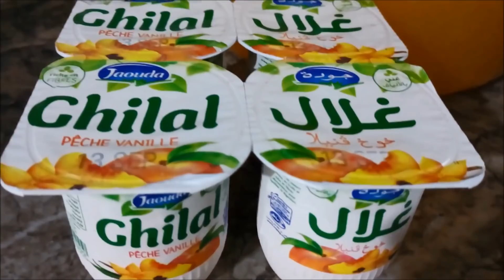الجزء2/تحضيرات الرفيسة بريستيج للمناسبات باشراف ممونة حفلات محترفة مع خبايا الكواليس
ارقام هواتف ممولة الحفلات الحاجة هيام بنعيسى